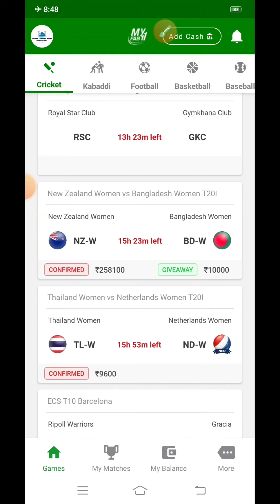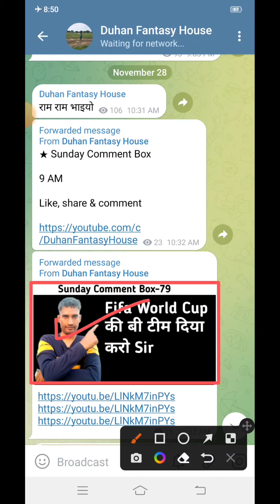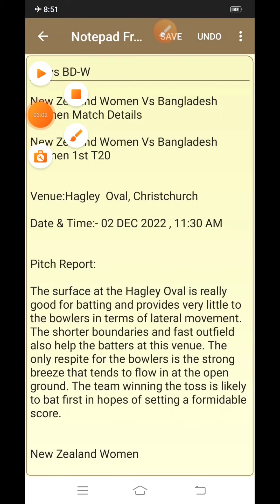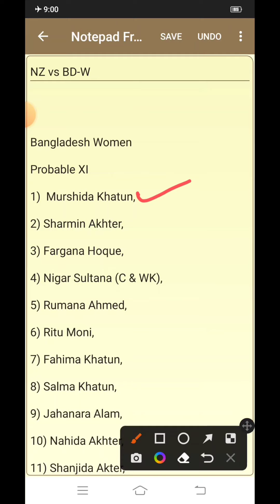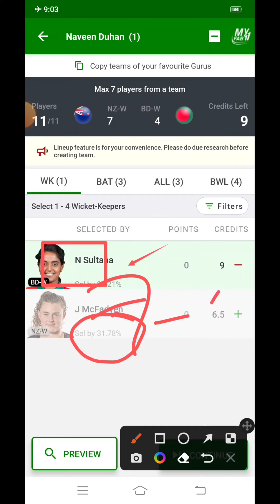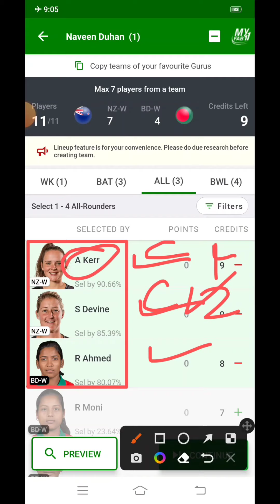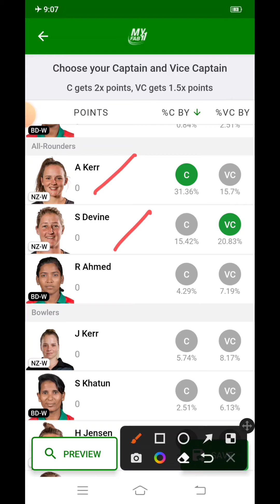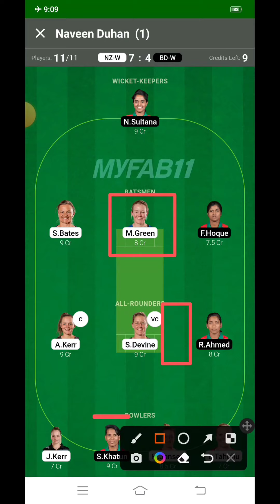NZ-W vs BAN-W 1st T20 Match | New Zealand vs Bangladesh Women | Duhan Fantasy House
UPDATES